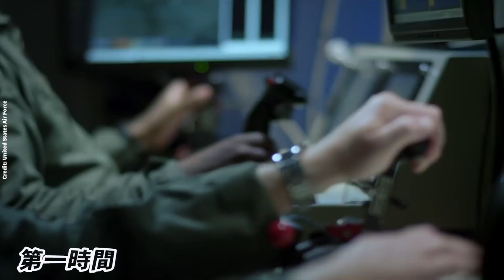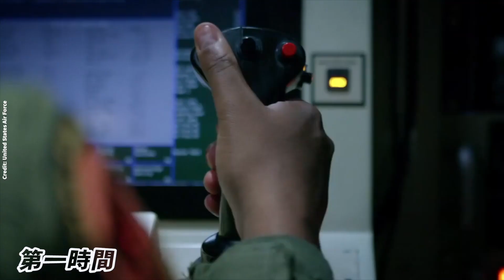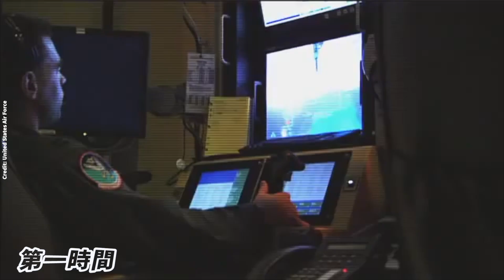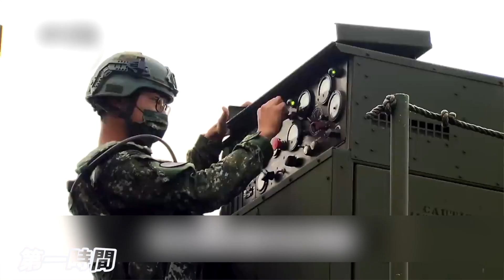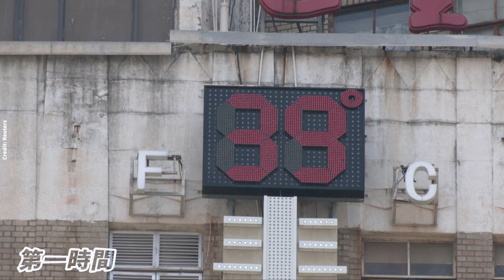中共對台灣虎視眈眈 無人機群將成國軍另一殺手鐧；中共清零遭重創 逾20省市爆疫情 「大白」中暑頻發（CC字幕）